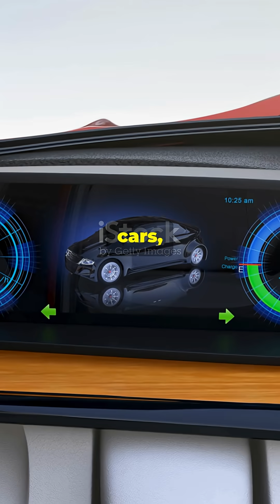India’s First Semiconductor Chip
Witness history: India’s First Semiconductor Chip — a milestone in the nation’s tech journey! This 90-second Reel celebrates India’s chip revolution, highlighting homegrown innovation, semiconductor manufacturing breakthroughs, and what this means for Make in India and Atmanirbhar Bharat. Feel the pride in progress as engineers, fabs, and startups pave the way for faster devices, stronger supply chains, and new economic opportunities. Perfect for tech lovers, students, and anyone excited about India’s digital future.